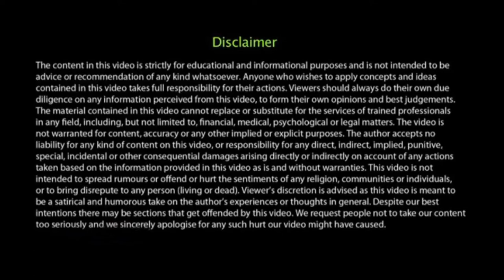#11 Personality Booster : CONFIDENCE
Hello everyone,
“Your personality is the only permanent thing, in your ultimately temporary life… that’s all the more reason to cherish it.” Personality is an unbroken series of successful gestures. Personality begins where comparison ends. Be unique. Be memorable. Be confident. Be proud.

About PiyushPooja :
PIYUSH & POOJA are Internationally Qualified Trainers and Motivators , They are Guinness World Record Holders , Motivational Speakers, This Channel is made for SELF GROWTH & BUSINESS GROWTH for the people to balance both Life & Business Successfully.

Piyush Vyas is an Image Mentor, International Qualified Motivator, Business Coach, and a
leading Trainer. Currently, He is 2 Times Guinness World Record Holder and was felicitated by Honorable Prime Minister of India Shri Narendrabhai Modi for the same. He is a Curator at Pahechaan and has done 3 Seasons Successfully . He is also Head Trainer at Star Personality Development. More than 2,00,000 people.

Pooja Vyaas is Lifestyle Coach , Image Mentor  & Corporate Trainer , she has trained more than 200,000 people. She has given speeches about personality grooming & self-development , Trained more than 1,00,000 People . She is a Curator at WOW ( Women of Wonders ) and has successfully done 3 seasons .